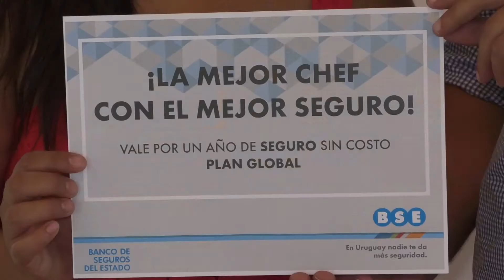BSE TALA Natalia